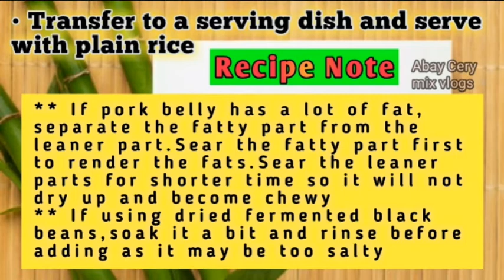HUMBA Lutong Bahay Recipe | Abay Cery mix vlogs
HUMBA Visayan Authentic Dish

Lutong Bahay

Filipino Dish